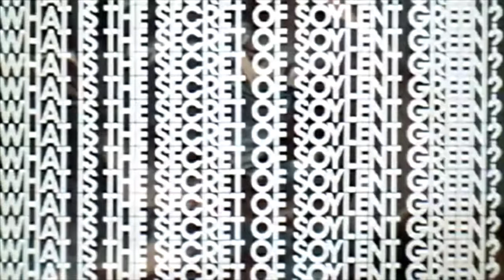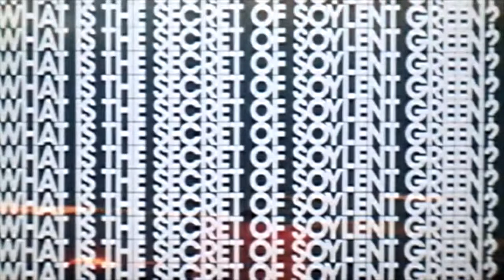No mundo de 2020 (Soylent Green) - 1973 - Trailer - C\ Charlton Heston e Edward G Robinson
No Mundo de 2022 / No Mundo de 2020
Título Original Soylent Green
Ano Lançamento 1973
Gênero Ficção / Suspense
Direção
Richard Fleischer
Sinopse
No ano de 2022, a população de New York e de 40 milhões de habitantes. Para alimentar os excluídos - pobres e desempregados , existem tabletes verdes chamados de SOYLENT GREEN, produzidos inicialmente através da industrialização de algas. Um policial é encarregado de investigar a morte de um magnata envolvido diretamente nesses alucinógenos consumidos pela população oprimida. Baseado no romance de Harry Harrison, SOYLENT GREEN é um clássico da ficção científica dos anos de 1970 e o último filme do grande ator Edward G. Robinson.
Elenco
Charlton Heston ... Detective Thorn
... Shirl
Chuck Connors ... Tab Fielding
Joseph Cotten ... William R. Simonson
Brock Peters ... Chief Hatcher
Paula Kelly ... Martha
Edward G. Robinson ... Sol Roth
Stephen ... Gilbert
Mike Henry ... Kulozik
Lincoln Kilpatrick ... The Priest
Roy Jenson ... Donovan
Leonard Stone ... Charles
Whit Bissell ... Gov. Santini
Celia Lovsky ... The Exchange Leader
Dick Van Patten ... Usher #1
Morgan Farley ... Book #1
John Barclay ... Book #2
Belle Mitchell ... Book #3
Cyril Delevanti ... Book #4
Forrest Wood ... Attendant
Faith Quabius ... Attendant
Jane Dulo ... Sra. Santini
Tim Herbert ... Brady
John Dennis ... Wagner
Jan Bradley ... Bandana Woman
Carlos Romero ... New Tenant
Pat Houtchens ... Fat Guard
Joyce Williams ... The Furniture Girls
Erica Hagen ... The Furniture Girls
Beverly Gill ... The Furniture Girls
Suesie Eejima ... The Furniture Girls
Cheri Howell ... The Furniture Girls
Kathy Silva ... The Furniture Girls
Jennifer King ... The Furniture Girls
Marion Charles ... The Furniture Girls
Al Beaudine ... Attendant (não creditado)
Molly Dodd ... Soylent Yellow Seller (não creditado)
Gwen Farrell ... Woman in Confessional Line (não creditado)
Bern Hoffman ... Plastics Seller (não creditado)
Robert Ito ... Shoe Seller (não creditado)
Nora Marlowe ... Soylent Crumbs Seller (não creditado)
Ida Mae McKenzie ... Woman Calling for Revolution (não creditado)
Richard Sterne ... TV Announcer (não creditado)
Jeff Winkless ... Suicide Parlor Attendant (não creditado)